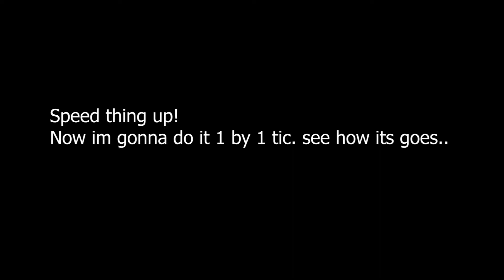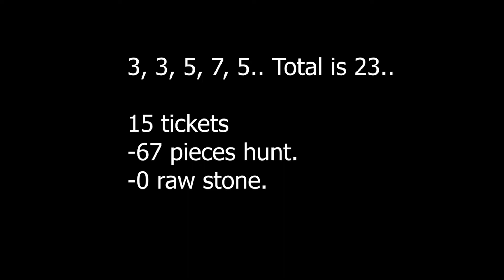MapleStory M - Chaos Daily Dungeon should spam all tic or do it 1 by 1?